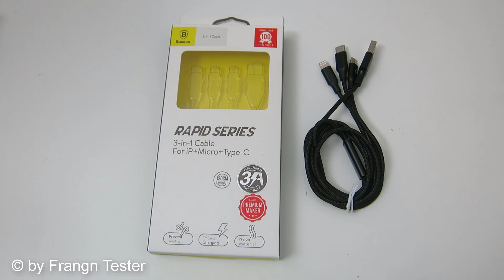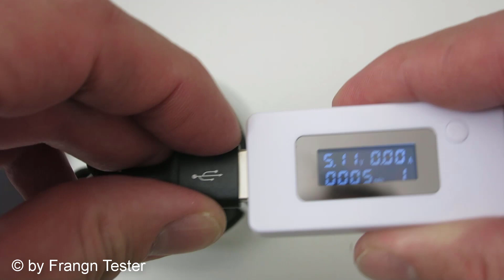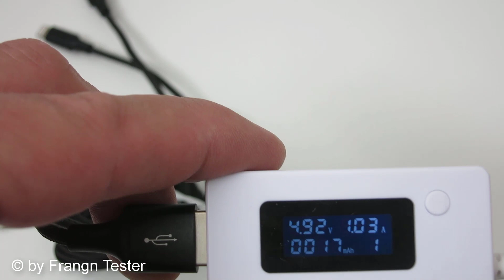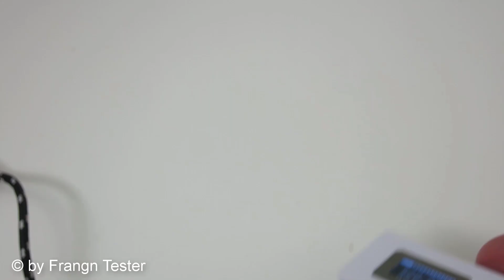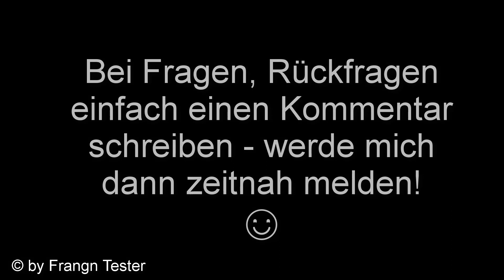3in1 Ladekabel (Lightning, USB-C und MicroUSB) - von Baseus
Hier könnt ihr direkt bei Amazon.de kaufen